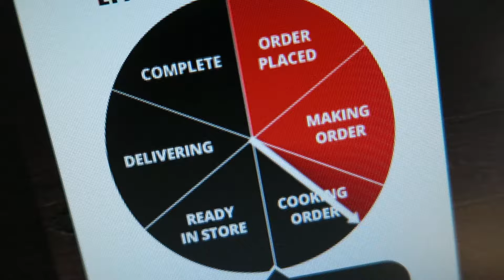BRING ON THE NEW YEAR!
QOTD: How was your New Years? What did you do?

♥ ♥ SOCIAL MEDIA ♥ ♥

Well look at that!! You made it all the way to the bottom. NEW YEARS NIBBLES!!!